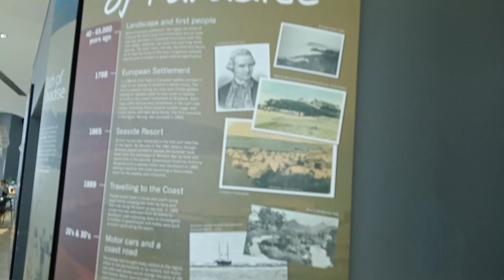skypoint tower history